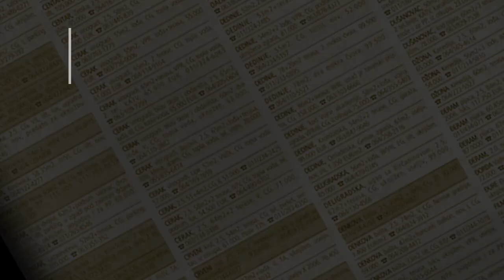prodaja stanа Cerak 60m Vladimira Rolovica - Cukarica Beograd